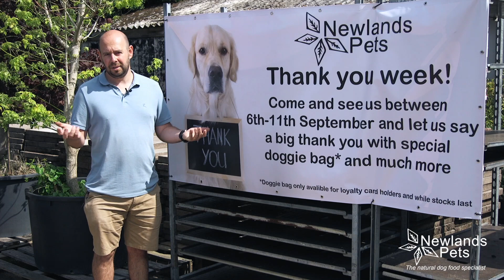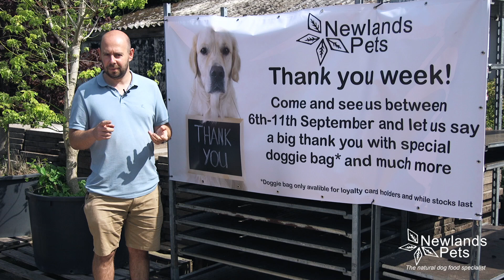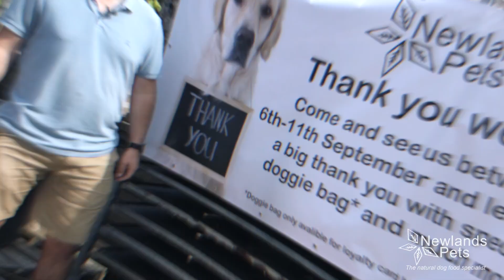Do you want to win a years supply of dog food? Make sure you come to our Thank You week! - Newlands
We have got a fantastic prize on offer for all our loyalty customers who come along to our Thank You week!

Be sure to come down to our store between 6th-11th September!